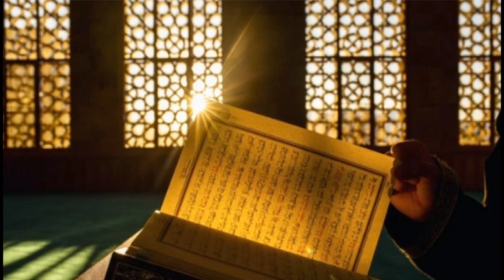37. Tevhid Delilleri KUR'ANIN ÇAĞRI METODU